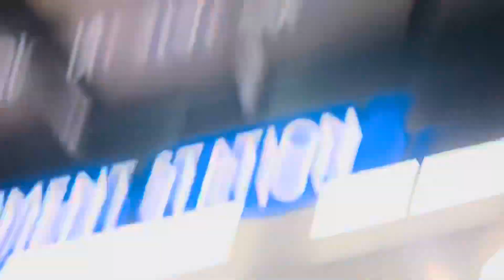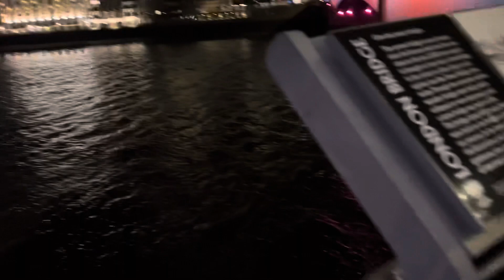First time visit sky garden to london bridge and celebrate first diwali in uk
Shere
Comments